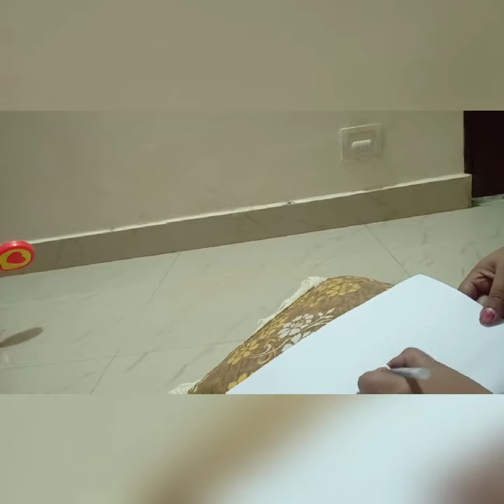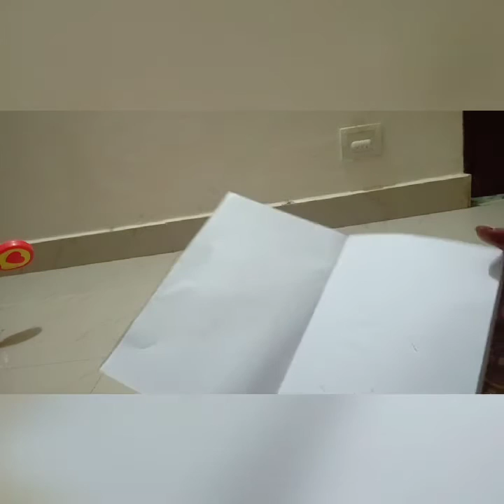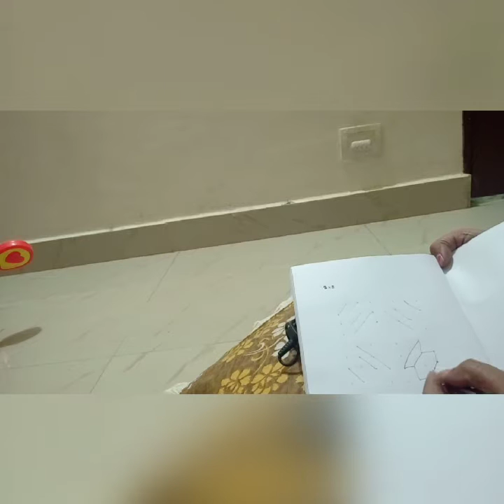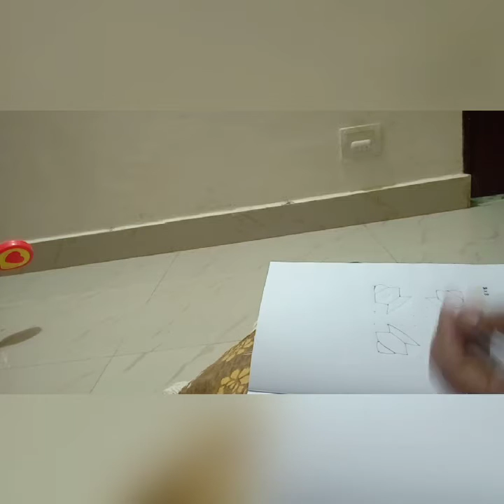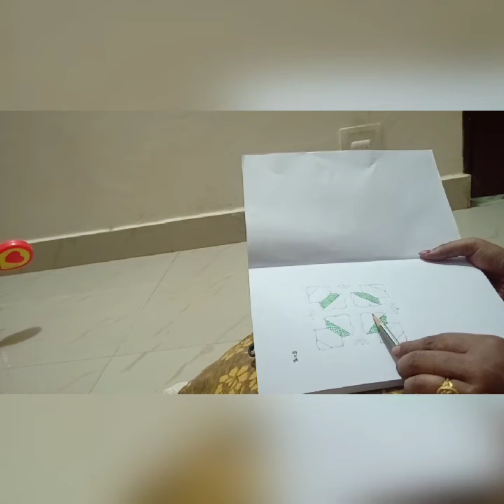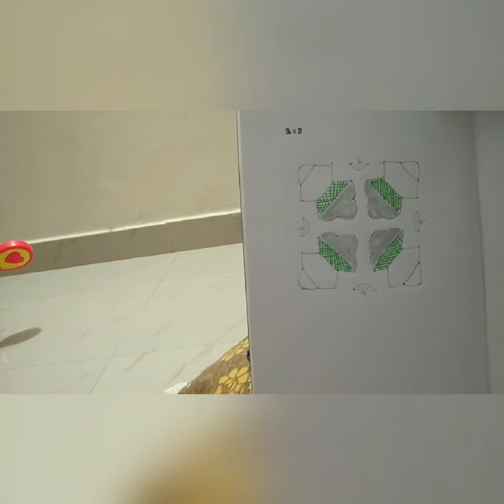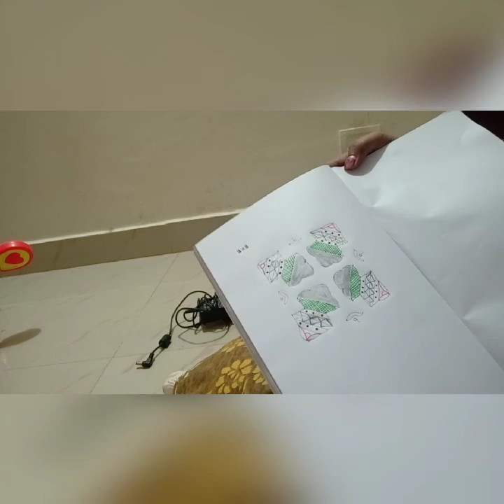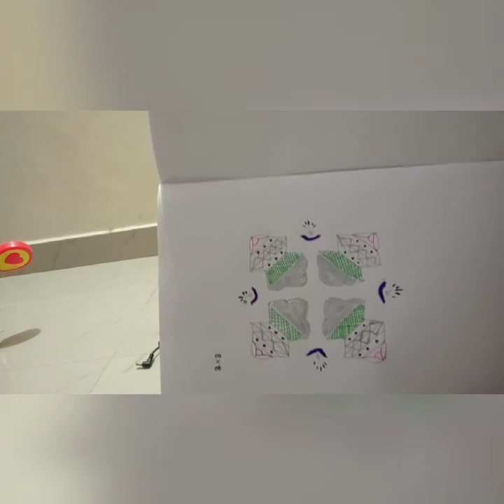Rangoli| bogi kundalu sankrantirangoli| 8×8 సంక్రాంతి భోగి కుండలు ముగ్గు for beggineres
Hai friends,
  I am divya created channel All in one space by Divya to explian  simple and effective home remedies for children and pregnents, cooking,shopping, exploring new things and reviews and explain about some useful contented topics.
my facebook id
Divya Naveen
Instagram id
divyak344